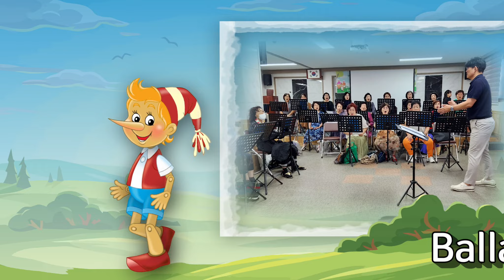La Luce Choir Photo sketch 2